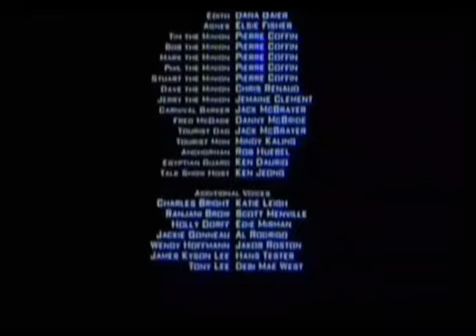The Snow Queen: Nutcracker Tale Cinecanal Intro Logo Variant